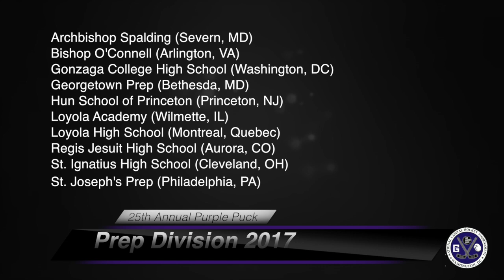Gonzaga Hockey - Purple Puck 2017 Preview (2017-2018)